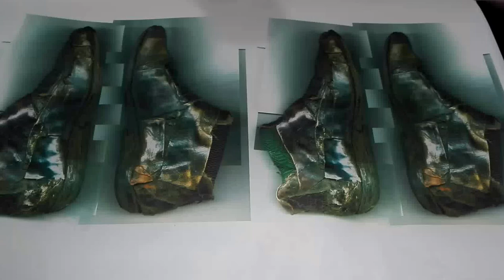DAMY RADĘ,GDY MAZUR ZA DORADZANIE NA STRONĘ PEPICZKÓW PRZEPĘDZIMY I PO LICHWIE!!!